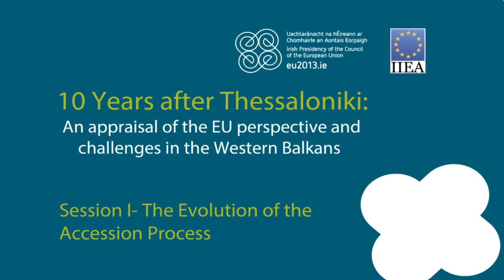Session 1 - Vasile Puşcaş - 10 Years After Theassaloniki